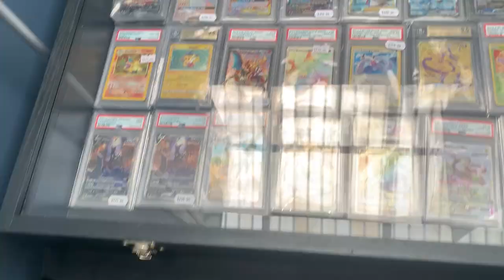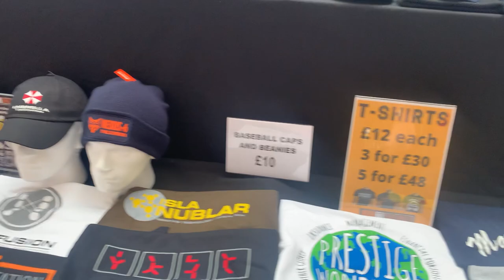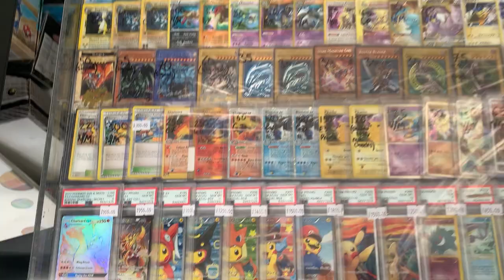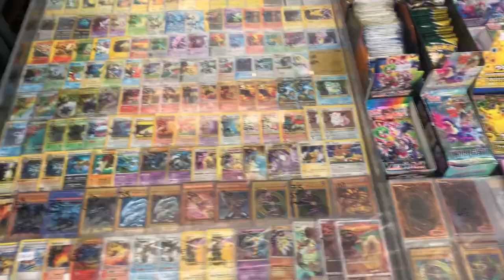LONDON Film & Comic Con 2022 VLOG!! - PART ONE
Todays video is my vlog from the 2022 summer London Film & Comic Con!